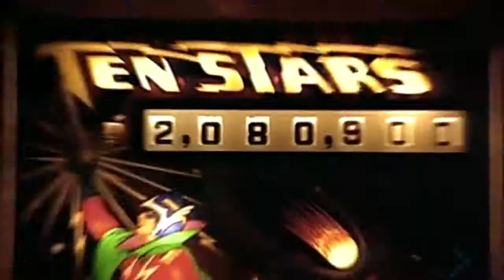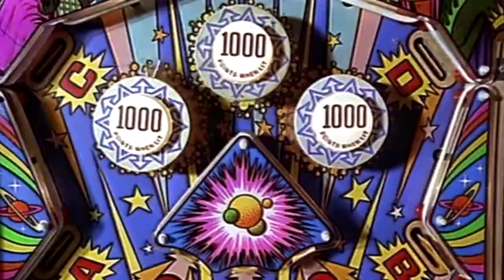2 Unlimited No Limit No Rap Version 1992